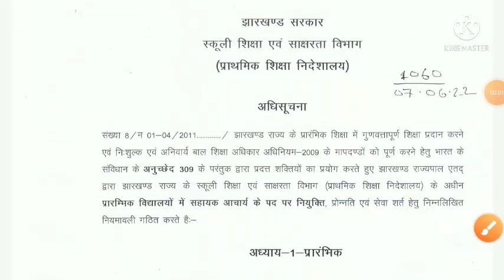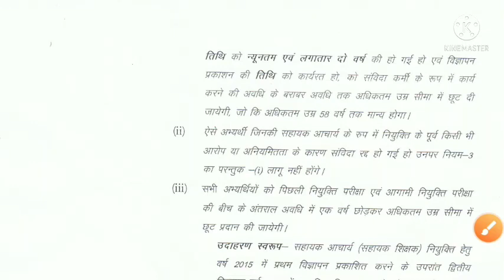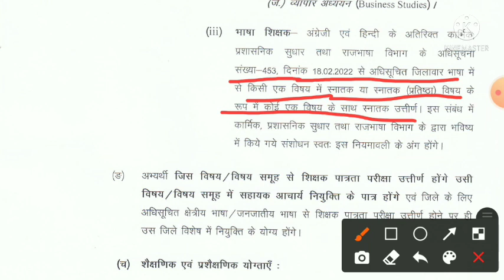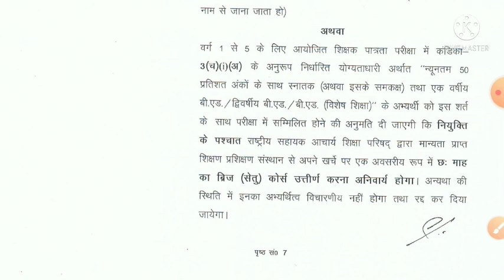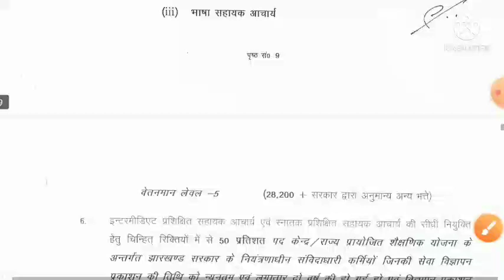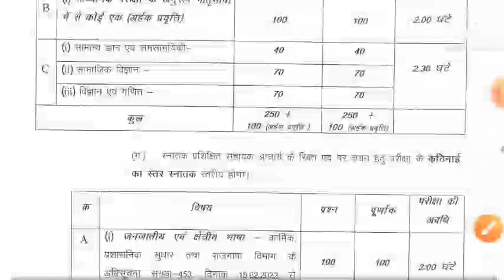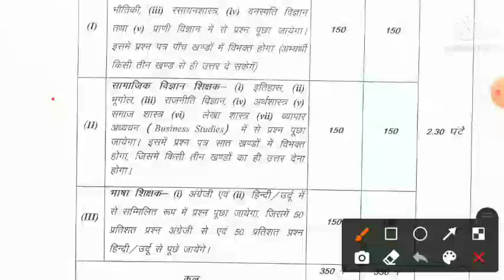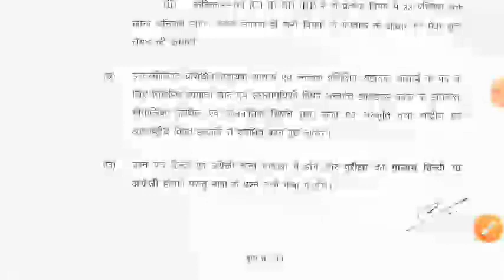झारखंड प्राथमिक शिक्षक नियमावली 2022//उम्र सीमा ,योग्यता , सेवा शर्त, चयन प्रक्रिया, वेतनमान सिलेबस